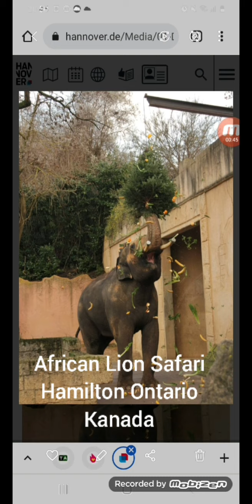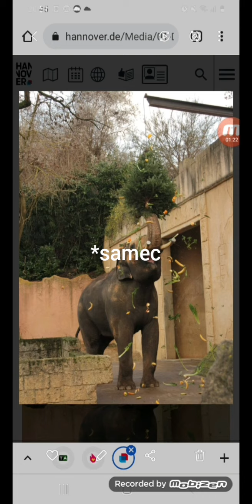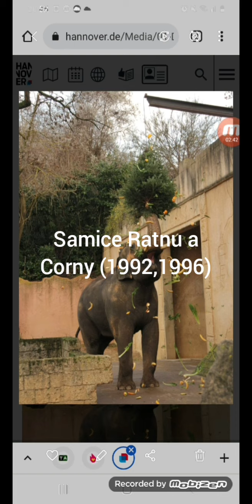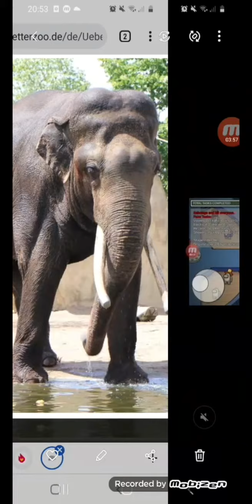Elephant Story #2 NIKOLAI - 2 domovy kvůli potomkům